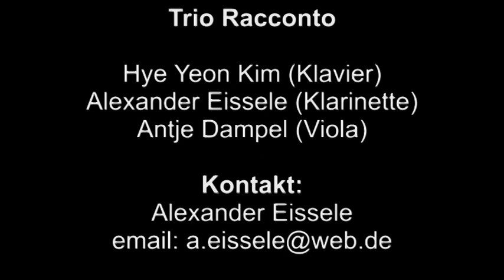Schumann Märchenerzählungen 1. Satz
Hye Yeon Kim, Klavier; Alexander Eissele, Klarinette; Antje Dampel, Viola